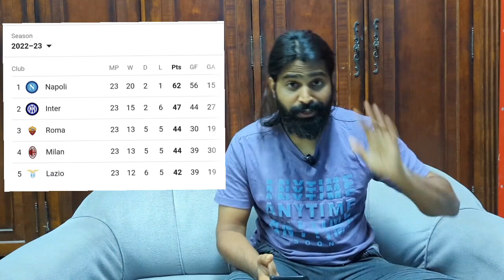യൂറോപ്യൻ ലീഗുകളിലെ പ്രധാന talking points | Messi| Mbappe| Kvaratskhelia | Real Madrid| Barca| Napoli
00:00 - PSG Match reaction
06:28 - Real Madrid
09:20 - Barcelona
11:45 - Napoli

PSG vs Lille highlights
messi free kick goal
Messi goal
Messi Malayalam
PSG Malayalam
Napoli Malayalam
La Liga Malayalam
Barcelona Malayalam
Barca Malayalam
Real Madrid Malayalam
Real Malayalam